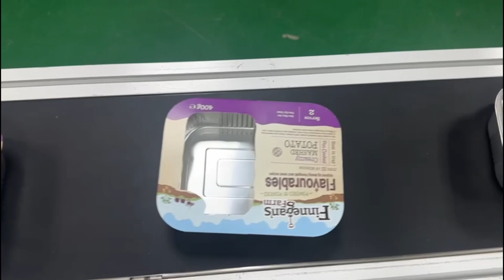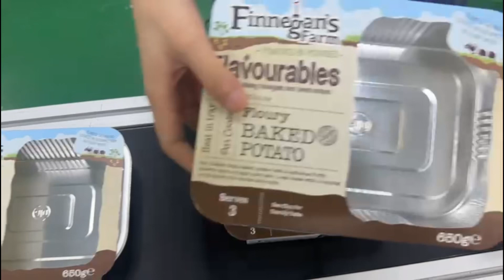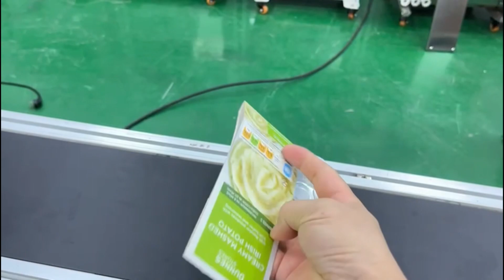Automatic Sleever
Automatic Sleever in line sleever can produce up to 60 per min simple and easy to set up for further information contact Total Food Machines on 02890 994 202 or email